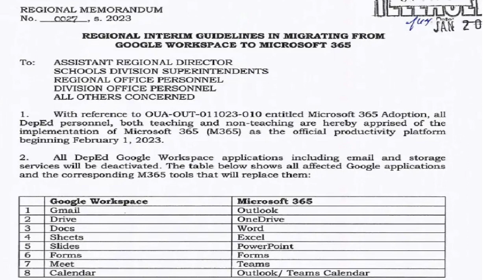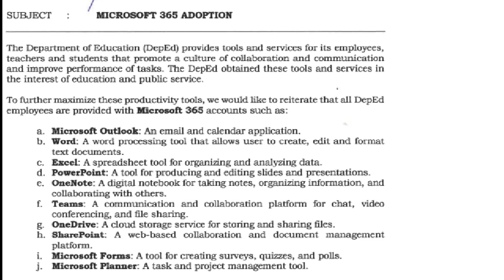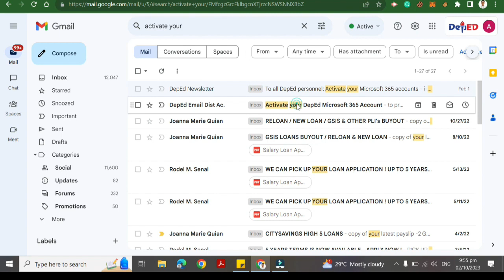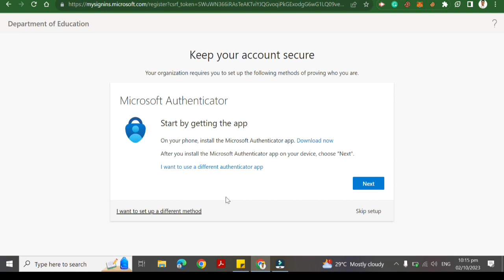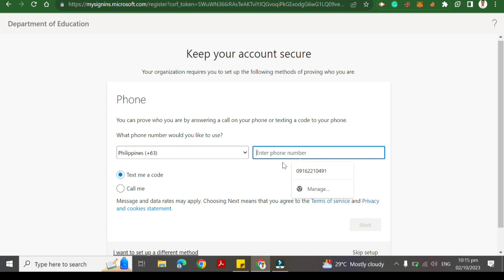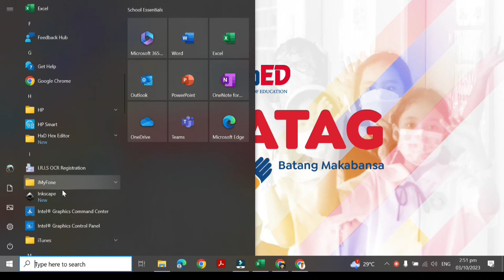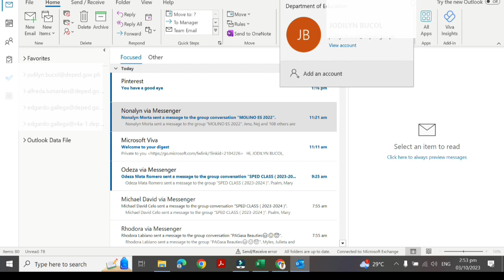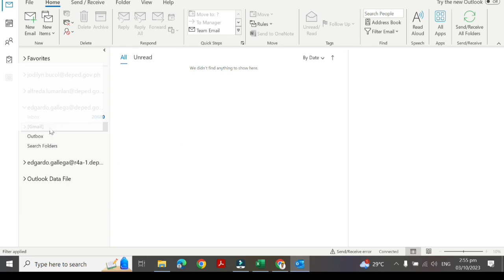ACTIVATE DEPED EMAIL : HOW TO CONNECT TO MS365 OUTLOOK?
🔐 Unlock the power of seamless communication! In this step-by-step tutorial, we'll guide you through the process of activating your DepEd email and connecting it to MS365 Outlook.